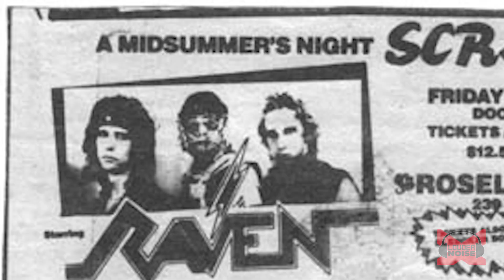Anthrax on Playing Roseland Ballroom w/ Metallica & Raven - Full Disclosure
In this episode of Full Disclosure, Anthrax discuss their legendary 1984 show at Roseland Ballroom opening for Raven and Metallica.